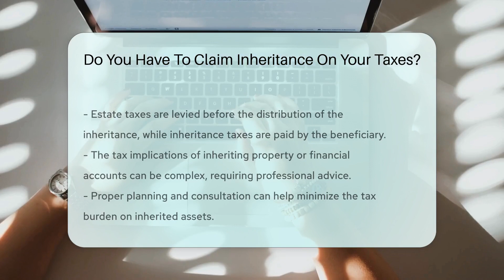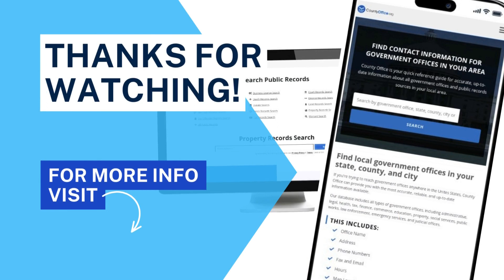Do You Have To Claim Inheritance On Your Taxes? - CountyOffice.org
Do You Have To Claim Inheritance On Your Taxes? Are you unsure about the tax implications of inheritance? In this insightful video, we delve into the topic of whether you need to claim inheritance on your taxes. In the United States, the rules around inheritance and taxes can be complex. While inheritance itself is typically not taxable at the federal level, there are exceptions, such as when inheriting retirement accounts like IRAs. State laws on inheritance taxes vary, so it's crucial to be well-informed about the specific regulations in your state. Consulting with a tax professional or attorney can provide you with a comprehensive understanding of how your inheritance may impact your taxes.